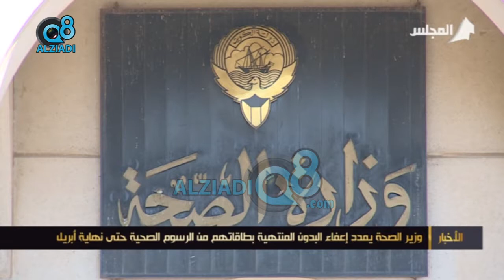وزير الصحة يمدد إعفاء البدون المنتهية بطاقاتهم من الرسوم الصحية حتى نهاية أبريل